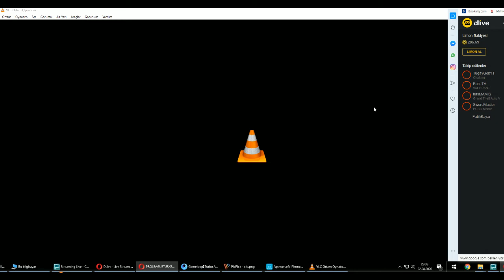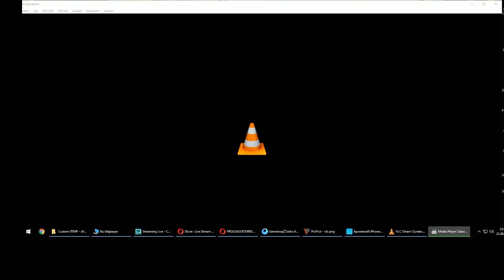Pro League Turkey Pro Scrim 4.Maç 22.08.2020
Günlük Pro scrimlere katılmak için aşağıdaki discordumuza gelip dailyde win almanız yeterlidir. sunucumuzda sürekli lig atlama sistemi vardır hedefi olanlara birebir sunucudur.

Bu videoda aşağıdaki başlıklar ile uyumludur:
- pubg mobile
- pubg
- pubg pro lig
- pro lig
- pubg lig
- pubg turnuva
- pubg scrim
- pubg scrim 4. maç
- ppl daily
- daily scrim
- pubg mobile turnuva
- pubg mobile scrim
- pubg pro league
- pubg daily scrim 4. match
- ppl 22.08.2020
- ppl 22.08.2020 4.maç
- ppl pro scrim 4.maç
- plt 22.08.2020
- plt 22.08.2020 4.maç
- plt pro scrim 4.maç
- pro league turkey